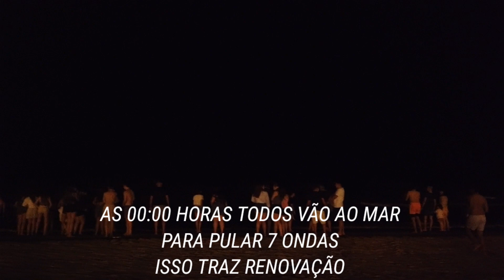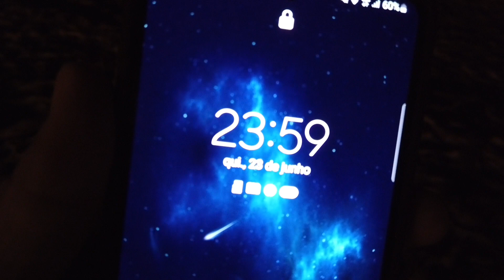SÃO JOÃO NA ESPANHA 🇪🇦 2022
lotado

link da nova Plataforma de vídeos
Odysee 👇

telefone para mentorias Destravando Espanha 🇪🇦

Onde encontrar os melhores preços de passagens

Jacob turismo 🇧🇷

Precisa resolver algum problema de documentação na Espanha ???

Sede conta

fallas 2022, fallas valencia, valencia en fallas, Fallas